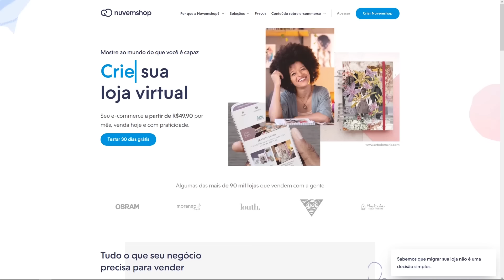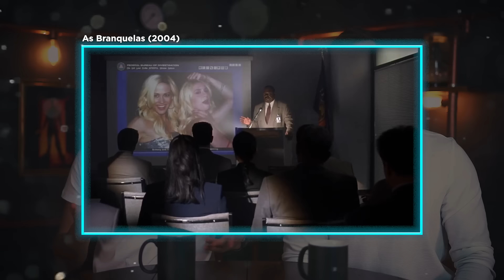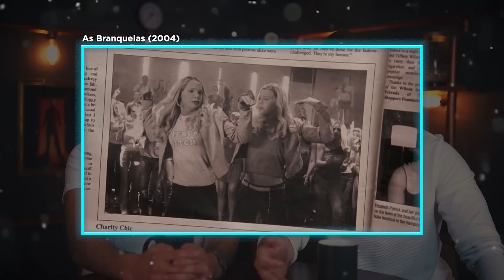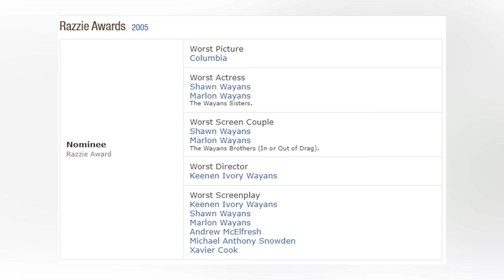As Branquelas só Deu Certo no BRASIL? | Filmes que Existem #02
As Branquelas é o filme mais amado pelo povo brasileiro. Mas afinal, esse filme é bom? E, se é, por que o mundo inteiro não o ama? Veremos isso hoje em mais um FILMES QUE EXISTEM, aquele quadro especial para falarmos sobre os filmes que não são nem uma obra-prima e nem uma porcaria.